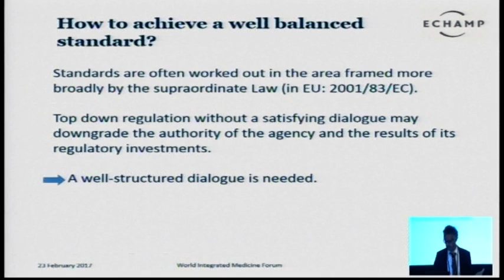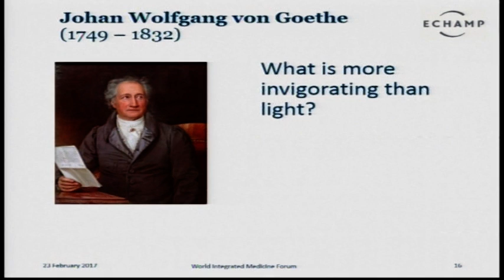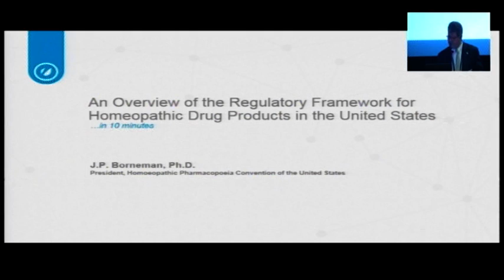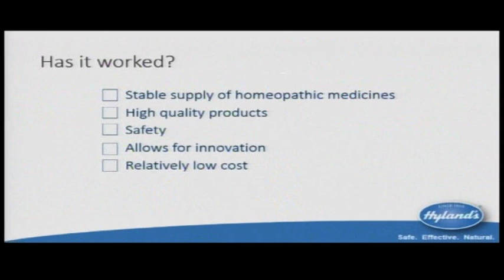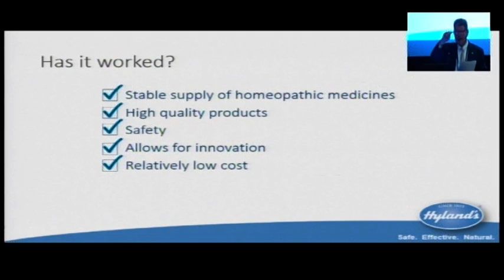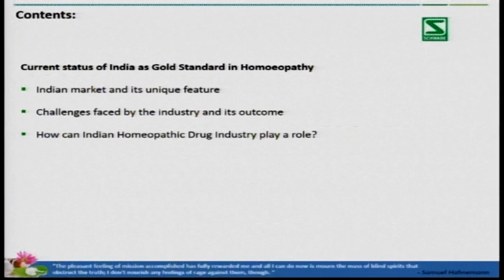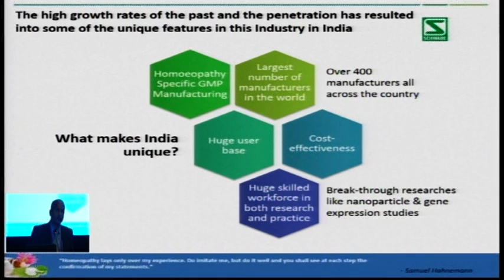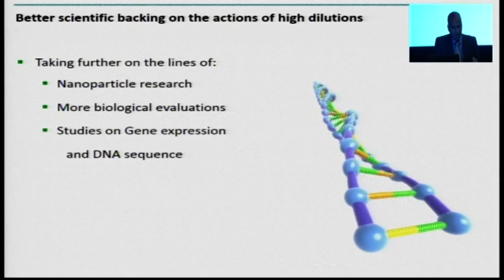Regulation of Homoeopathic Medical Products: National & Global Strategies Part 6 (2)